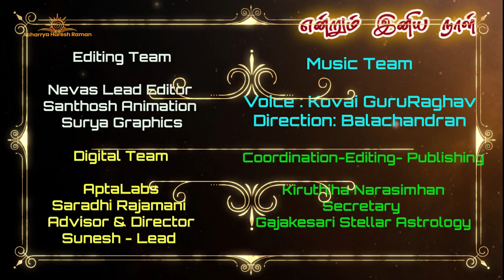10.12.2020| இன்றைய ராசி பலன்| Indraya Rasi Palan | Today Rasi Palan | Acharrya Haresh Raman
Endrum Iniya Naal is a program by Acharrya Haresh Raman, In this video series , daily horoscope, astrology, rasi palan , prediction is done for all Rasi's in Tamil . Founder follows exact way of predicting accurate results through his profound knowledge from his Ancestors in Tradition Astrology and further upgraded StellarAstrology.